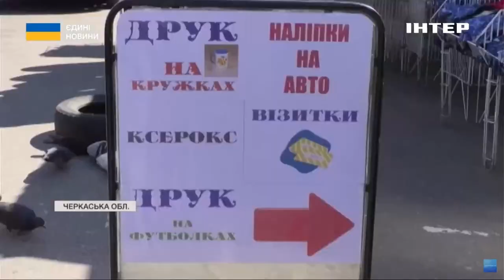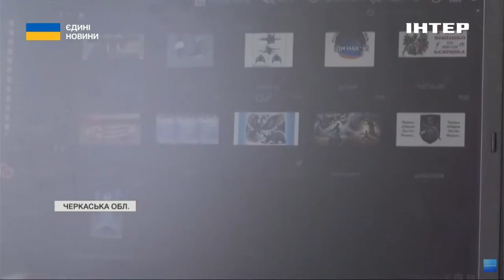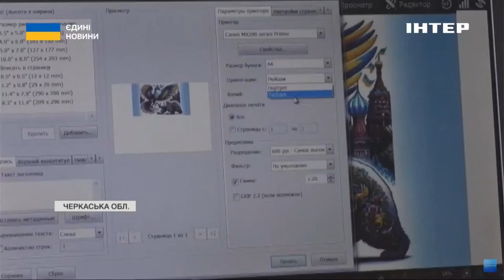У Черкасах ветеран відкрив студію друку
Студію друку відкрив ветеран Олександр Головатий у Черкасах. Чоловік втратив ноги під час бойового завдання ще до повномасштабного вторгнення, коли служив за контрактом. Під час реабілітації самостійно почав вивчати різну друкарську техніку і ось нарешті відкрив власну справу. Як усе облаштував та про який розвиток мріє - розпитала Ірина Васюра.